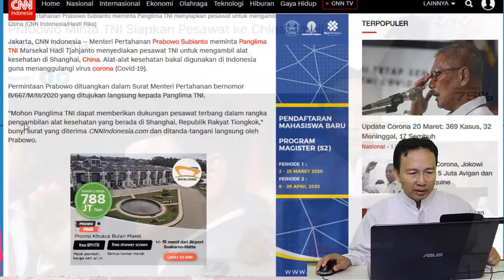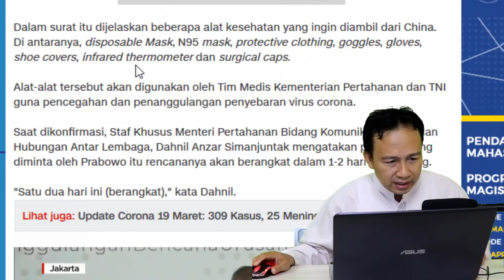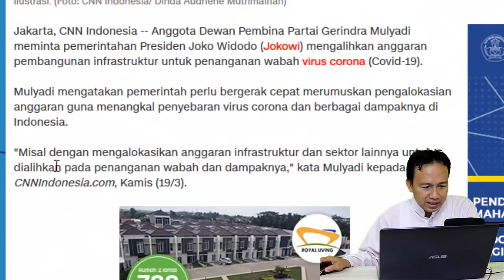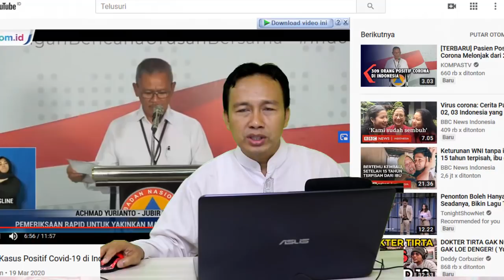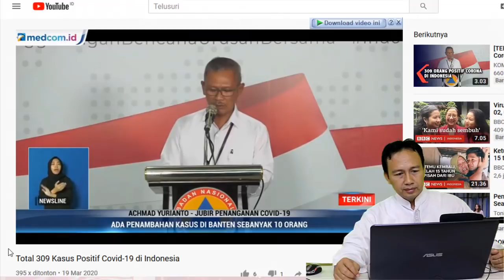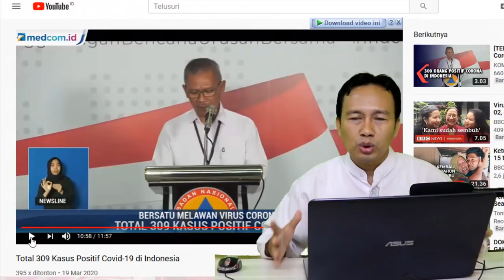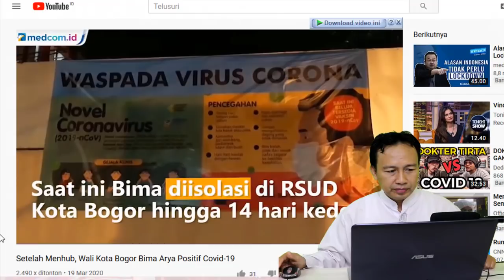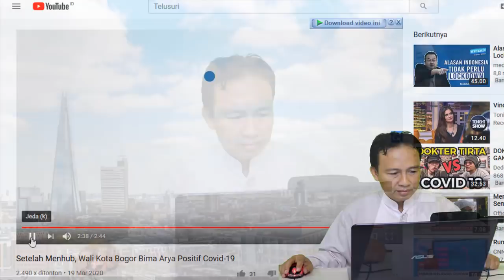BERITA MALAM INI - PRABOWO MINTA PANGLIMA TNI SIAPKAN PESAWAT KE CHINA, ADA APA ?